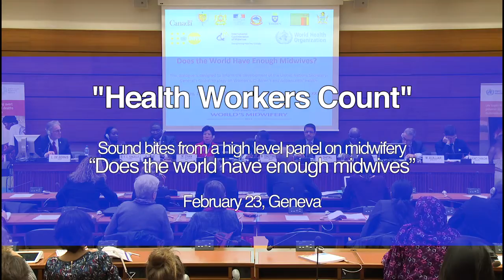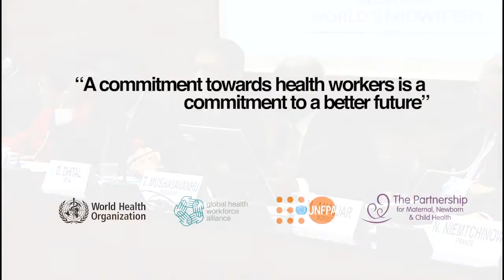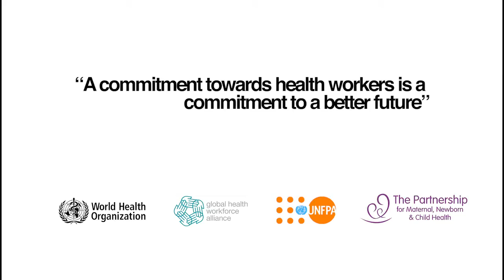Midwifery trailer HD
Does the World Have Enough Midwives? February 23, 2015.
The World Health Organization has been requested by member-states to prepare a global strategy on Human Resources for Health by 2016. In parallel, the UN Secretary General is requesting a revised update of the “every woman every child” strategy. These two processes offer an opportunity to ensure alignment on the health workforce requirements and the midwifery workforce requirements. This event was an opportunity to ensure the alignment of these two processes.